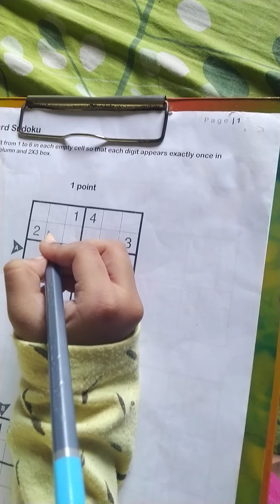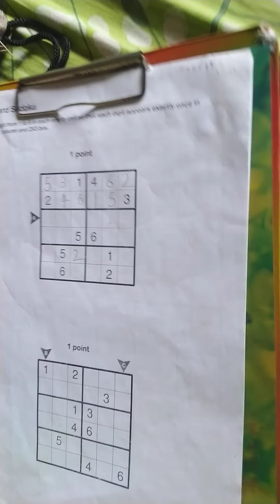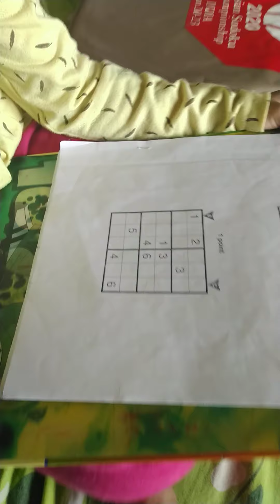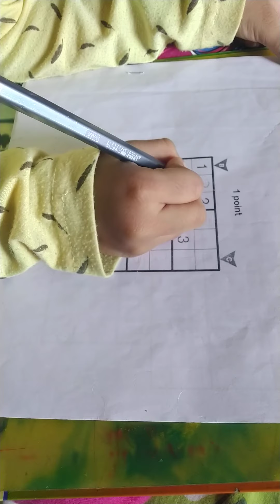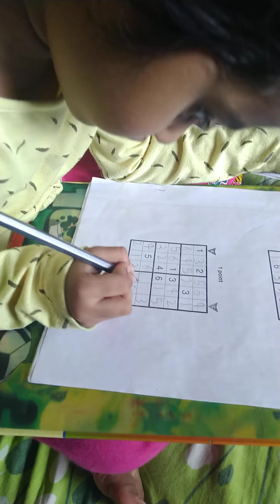Sudoku puzzle solved for the first time by Puwar Krutika, a UKG Child Under Age of 5 Years.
6x6 Classic Sudoku puzzle solved for the first time by PuwarKrutika, a UKGChild Under Age of 5 Years.